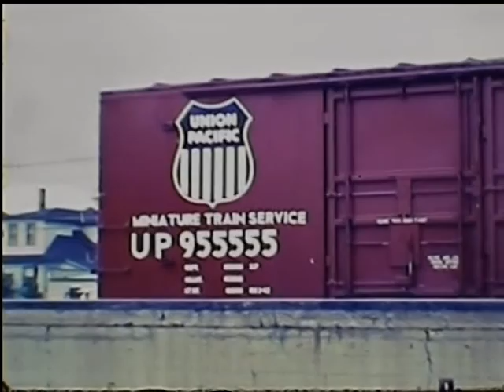52 - Canada 1982 (Ivor Harding)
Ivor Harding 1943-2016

Ivor spent most of his young and adult life filming railway locomotives using cine film and slides to record his amazing adventures.

He travelled to many countries from the late 1950's witnessing and recording the ebbing days of steam railways in the most amazing locations in the world.

His dedication in chasing his dream has left us with some very rare and wonderful images from  mainline to mountain quarries.

He amassed some 19,000+ slides and 90 hours of colour cine sound film recording during his travels.

He asked to have his collection of railway images shared with as large an audience as possible.
He left behind a fabulous legacy of this wonderful subject and of a truly amazing person.

CANADA PRESV., DELSON, STEAMTOWN, - USA PRESV., FLEMINGTON, WILMINGTON & WESTERN, STRASBURG, EAST BROAD TOP, CASS, LARAMIE, HIGH COUNTRY R/R, DURANGO-SILVERTON  1982